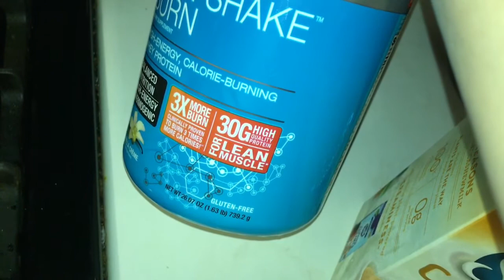2days of a WIA